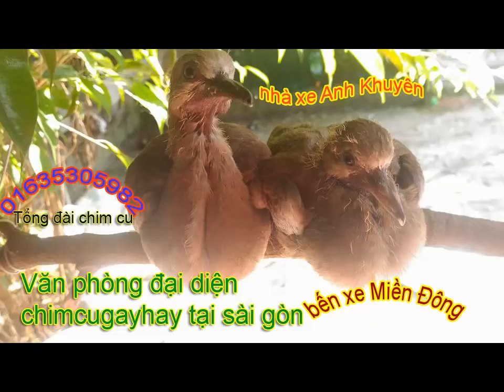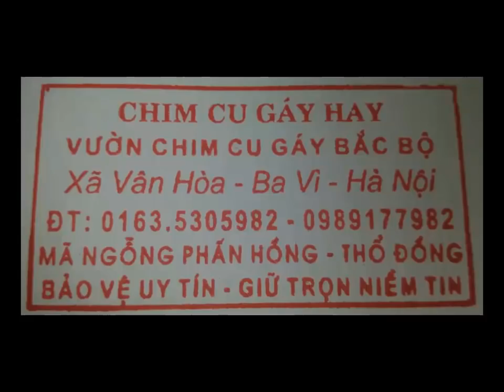cao thủ nuôi chim cu sinh sản